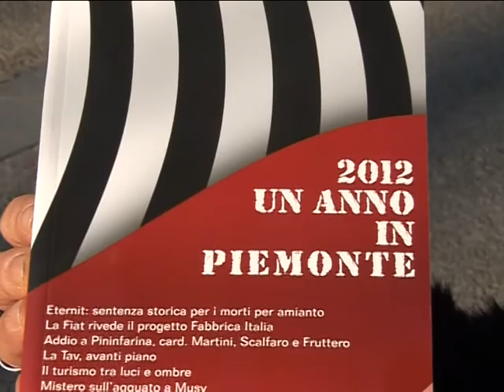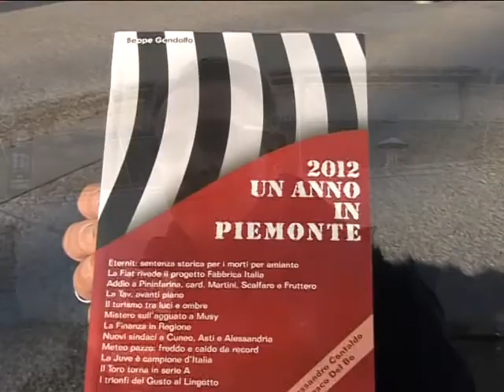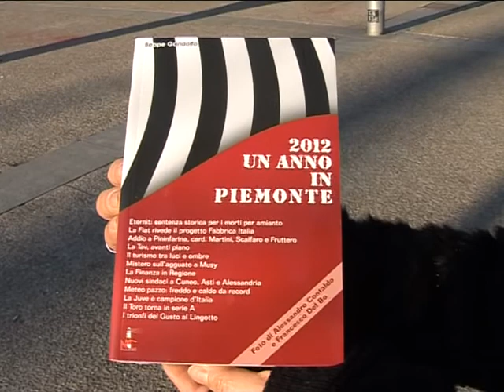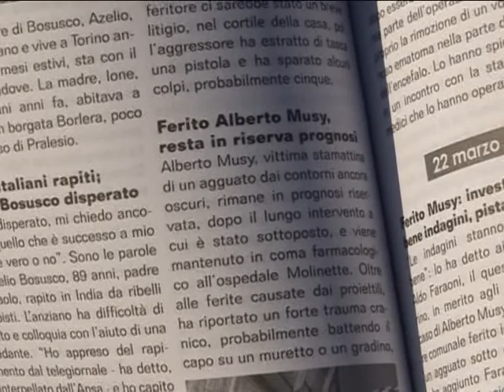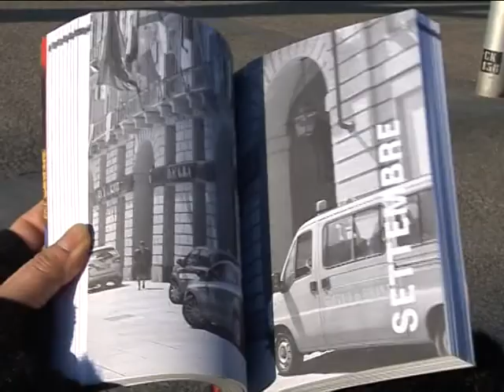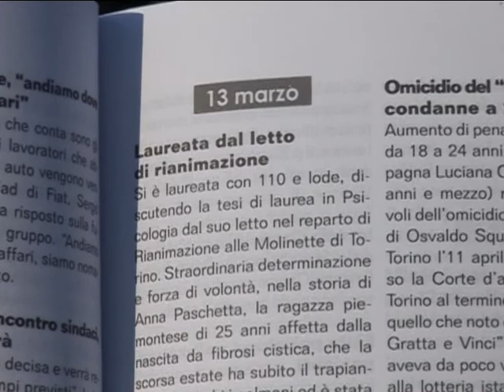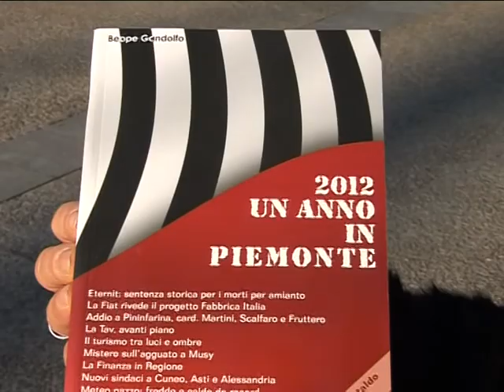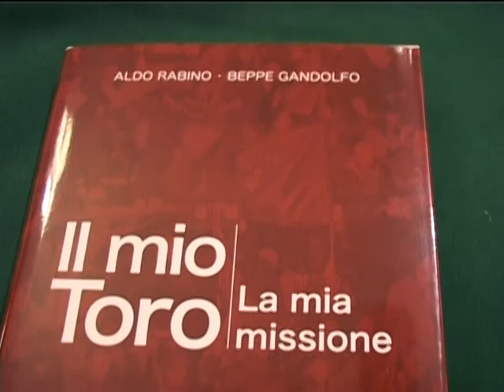Incontri "Un anno in Piemonte 2012"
L'appuntamento con il rotocalco d'informazione di Telestudio "Incontri", condotto e curato da Clara Vercelli, dedicato alla presentazione del libro di Beppe Gandolfo "Un anno in Piemonte 2012".